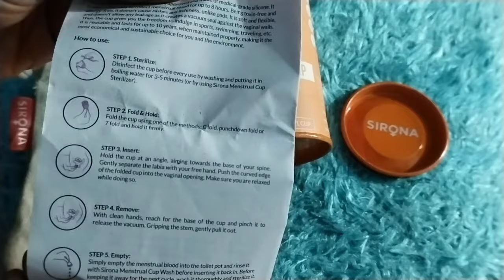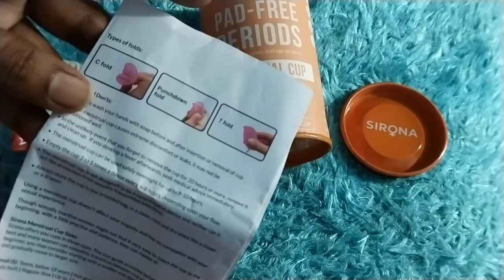menstrual cup#pad free పీరియడ్స్# మీరు అడిగిన డౌట్స్ కి నా సమాధానం #😊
@LakshmiPoorna # menstralcup# pad free# మీరా మీరు అడిగిన డౌట్స్ కి నా సమాధానం